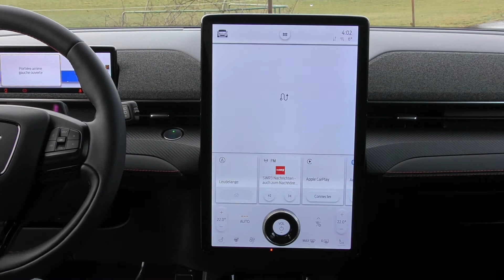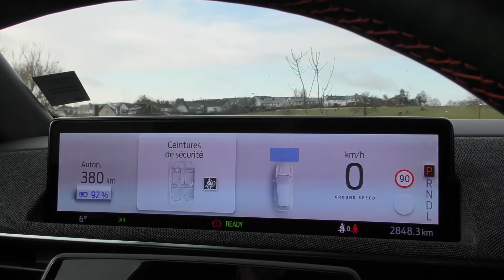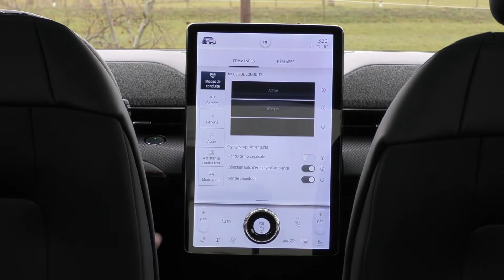MUSTANG MACH E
En attraktiven Design , eng innovativ Technologie an e vollelektreschen SUV   de MUSTANG MACH - E .
Un design attrayant, une technologie innovante et un SUV entièrement électrique MUSTANG MACH - E